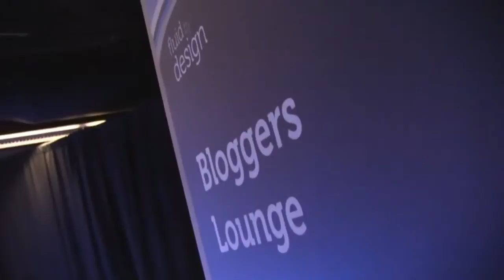Day Three | Intro | Dell Storage Forum 2012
The Cube, Dell Storage Forum 2012, Day 3 Intro, with Dave Vellante, and Stu Miniman